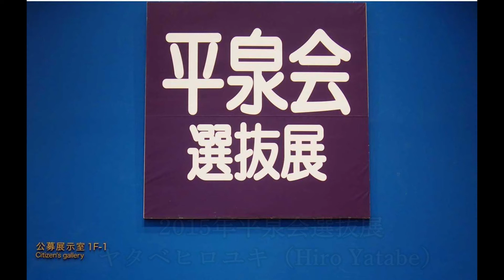2015年平泉会選抜展 東京都美術館 ヤタベヒロユキ（Hiro Yatabe）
2015年平泉会選抜展　東京都美術館
ヤタベヒロユキ（Hiro Yatabe）